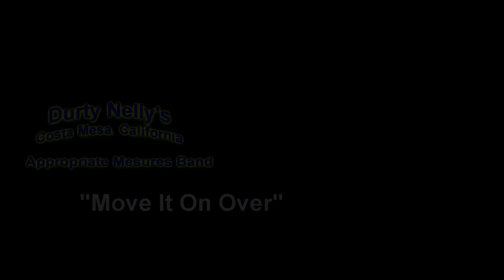Move It On Over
Orange County Blues Society with host band Appropriate Measures.
Rudy Garza - Vocals, Keys
Tony Angel - Drums
Ryan Gilliam - Bass
Neal Oldham - Harp
Paul Constantine - Vocals, Guitar